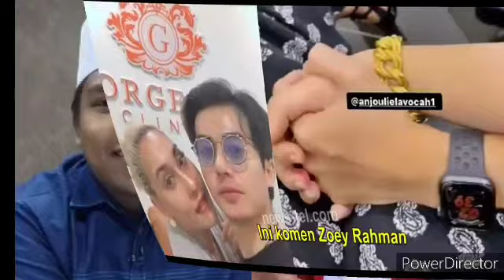Kini Viral!! Lepas Tinggalkan isteri, Syamsul tiba² hilang 9 Juta disebabkan individu ini..?😱😭